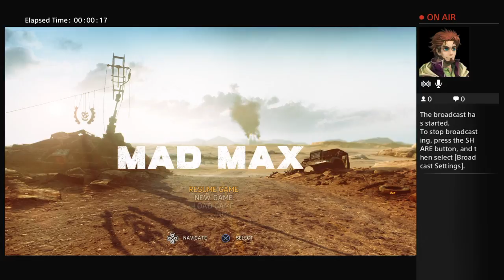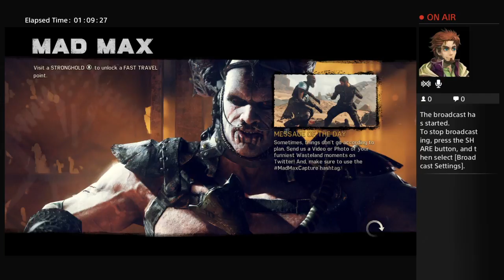CUBAN3800's Live PS4 Broadcast